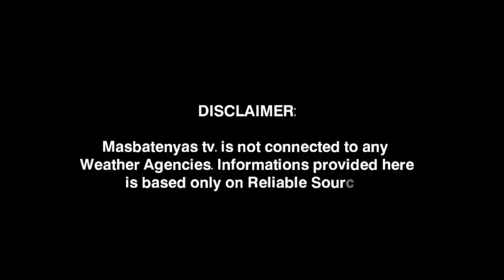LOW PRESSURE AREA/BAGYO UPDATE!MARCH 26,2023 WEATHER UPDATE TODAY|PAGASA WEATHER UPDATE